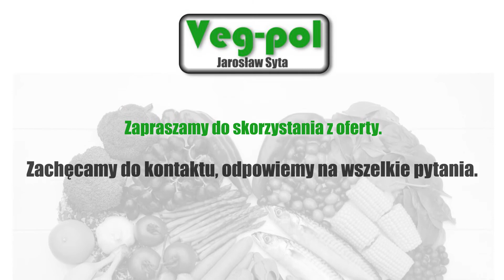Owoce hurt Młodynie Dolne Veg-pol Jarosław Syta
Hurtownia Veg-pol oferuje szeroki wybór warzyw i owoców. Zapewniamy najwyższą jakość i atrakcyjną cenę.

Oferujemy paprykę, ogórki, kapustę pekińską i pomidory. Proponujemy także cukinię, bakłażan i  fasolkę szparagową.

Mamy też owoce sezonowe: jabłka, gruszki, wiśnie, czereśnie itp.

Zachęcamy do kontaktu, odpowiemy na wszelkie pytania.